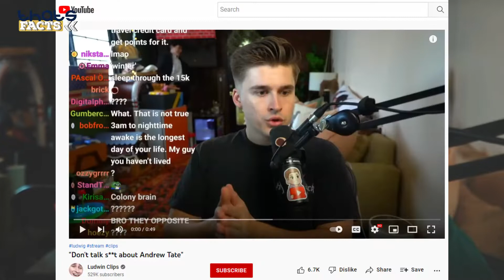Michael Bisping EXPOSING Jake Paul Lies !! , Ludwig went off A FAN ....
- Michael Bisping defends conor mcgregor
on a recent video he upleded on his
channel claiming that conor making more
pay per view than jake paul , reacting to the
clip jake made about conor .
- ludwig in a previous stream exposed some facts about
andrew tate , and in a recent stream calls out his fans
on his stram a losers for being andrews supporters.